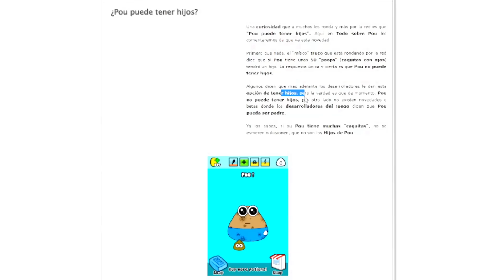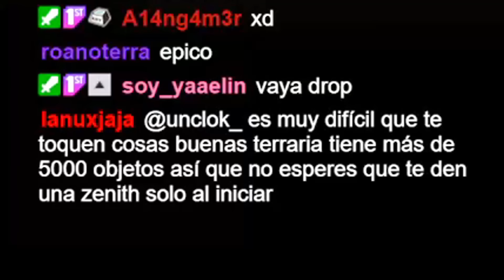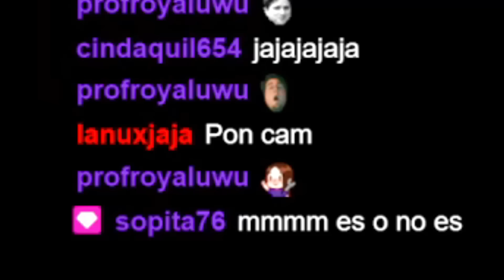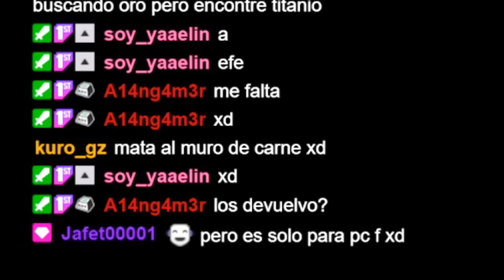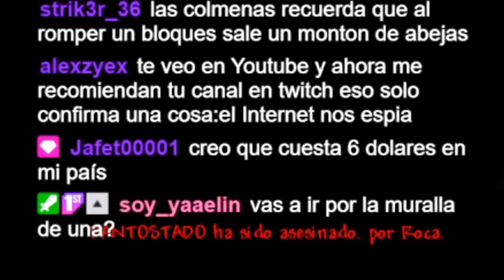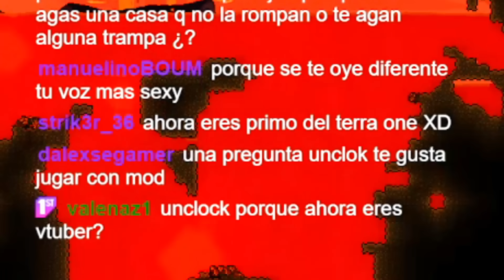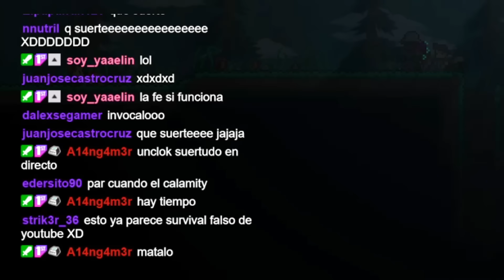ME PASO TERRARIA PERO CON DROPS RANDOM!!!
FACE REVEAL!!?
Hola que tal? hoy vamos a pasarnos terraria pero los drops son RANDOM!!

este es probablemente el video mas shitpost que he hecho, pero espero que les divierta un rato, pasen un buen dia y nos vemos en el siguiente video :)